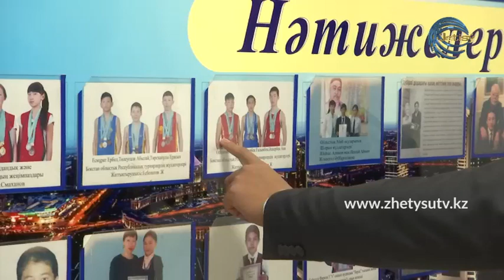СПОРТ ТАЙМ - Сарқаннан шыққан джиу-джитсу шеберлері (18.10.20)